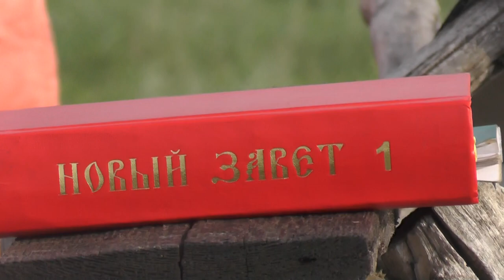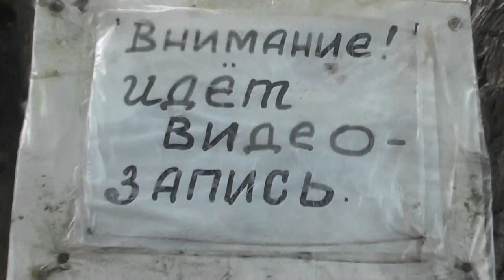Место молитвы, пейзажи. Лагерь-стан. 2016